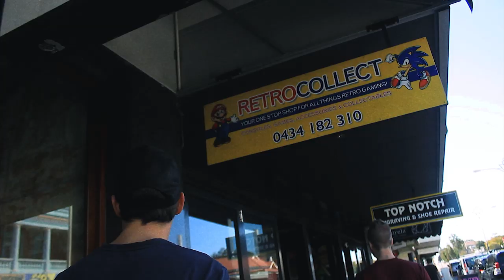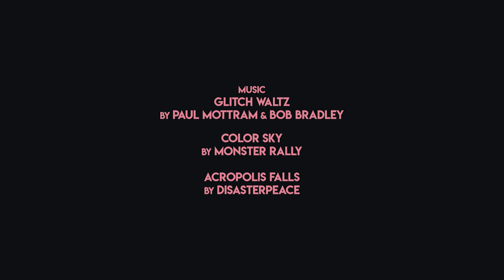Thrill of the Chase: A Video Game Collector Documentary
I was tasked to create a documentary that is roughly 3-minutes long and use the footage I gathered to tell some kind of story in that limited time.
My friend Luke is a video game collector of 10 years with over 2,500 games sitting in one room. I wanted to learn more about how it all started.

CREDITS:

SUBJECT:
LUKE

VIDEO BY:
JIMMY BOLLAND